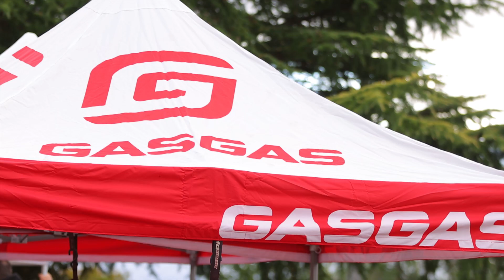Grabbo's VIP Experience Aprill 2022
Wallerawang and Gardens of Stone NSW